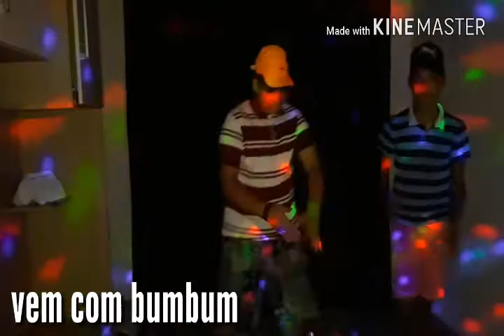Playlists e trollagem ( deixamos paulista pelado ) 😂😂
Like do video anterior